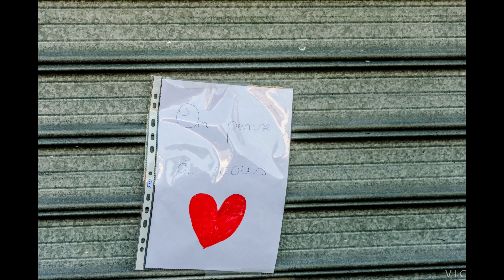Photography Part 1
I have been taking photos since 2007 with my Nokia 6630 and improved with Nikon D7000 and now with Nikon Z6, slowly started taking videos as well, please hit the like button if you like my photos